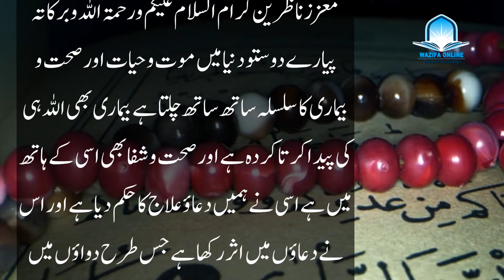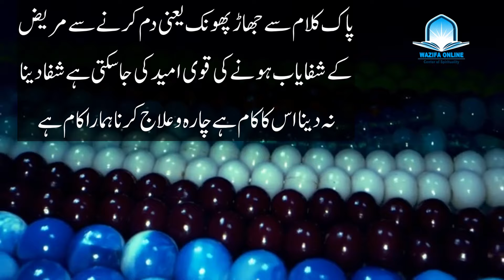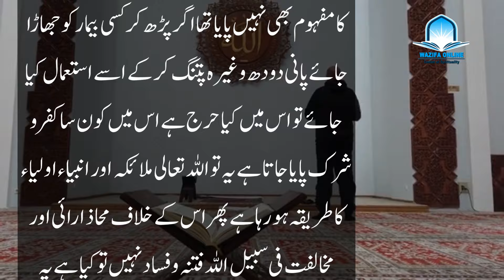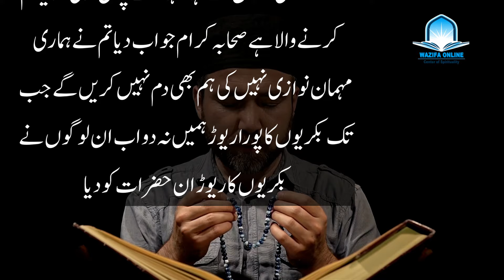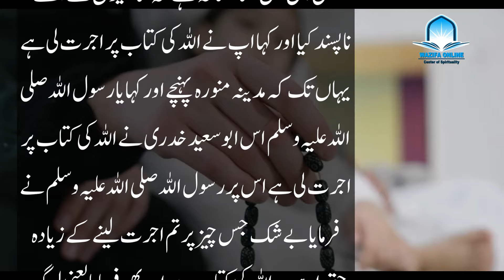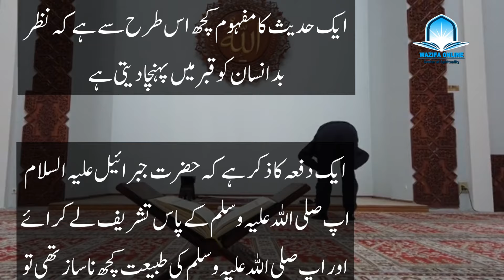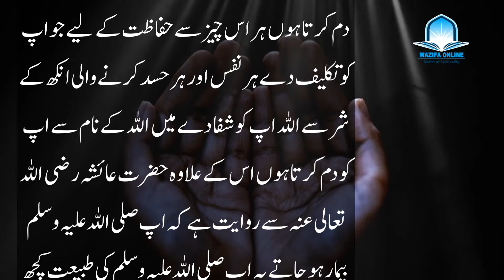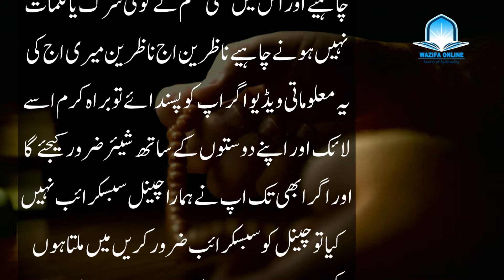Cure Of Every Disease || Arsh Se Utri Hui Khas Ul Khas Dua Jo Bimari Ki Ilaj Hai